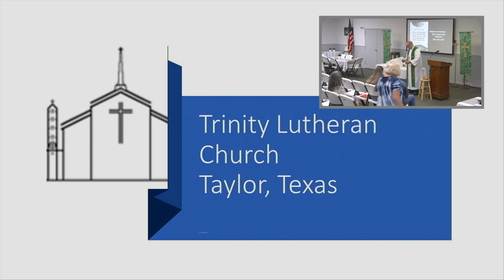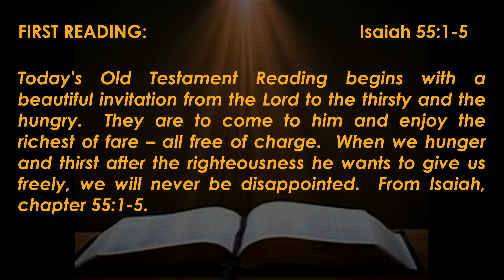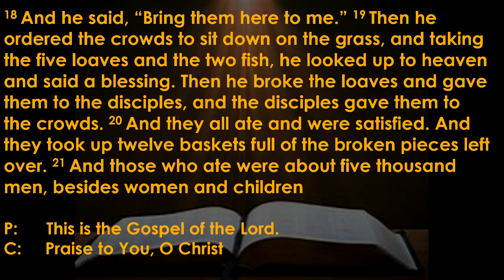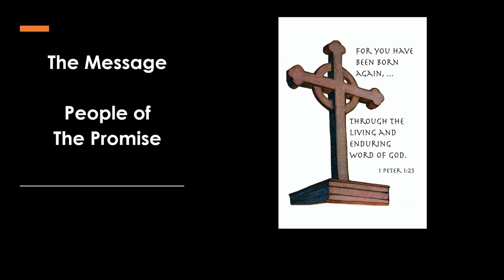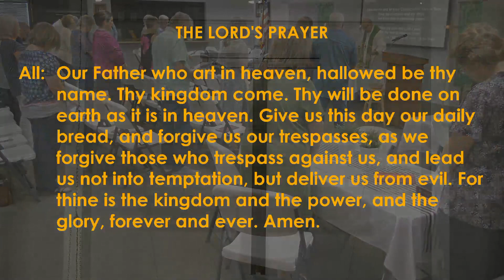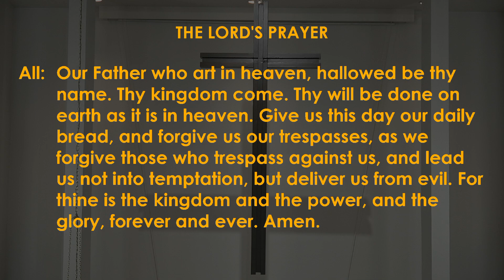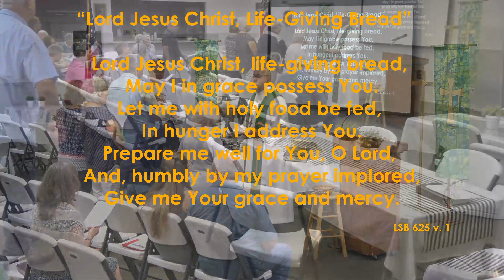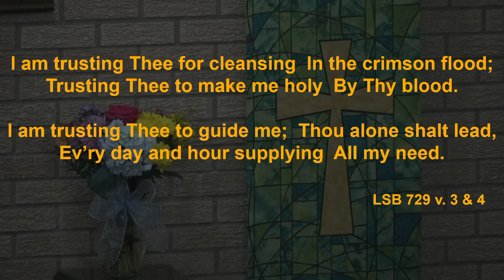Trinity Lutheran Church - August 6th Worship Service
Today's Message -  "People of the Promise"